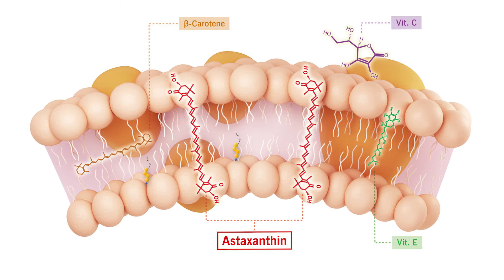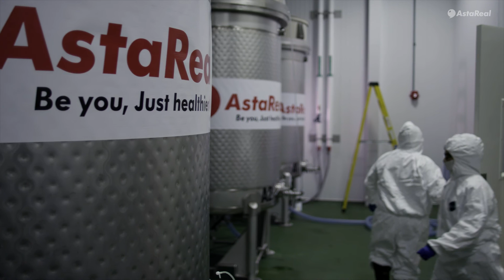AstaReal astaxanthin - Powerful antioxidant | Robert Corish M.D.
Medical Adviser for AstaReal, Author & Astaxanthin expert, Robert Corish M.D. explain the powerful antioxidant power of AstaReal astaxanthin.